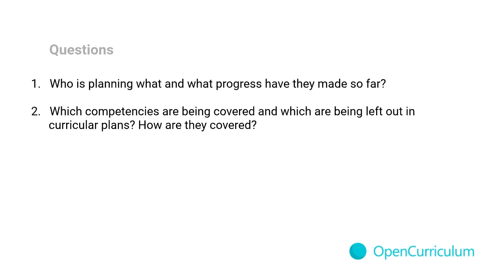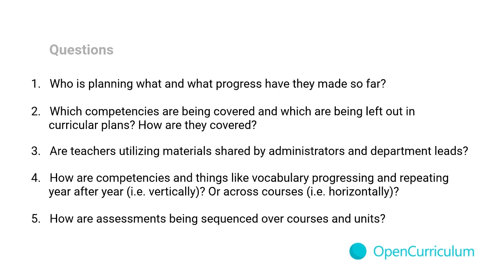Curriculum reports: what to look for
Designing curriculum plans is a very effective exercise. But it isn't enough of a reason for why the institution should have to use a shared system and common processes. Especially when decentralization of curriculum planning is a goal.

So it is important to align everyone's efforts in moving towards common outcomes. To get vertical and horizontal alignment.

Let us unpack some of the things we would want to measure to assess if we are heading in the right direction.